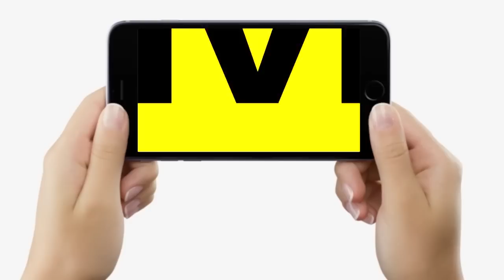Lalu Yadav से बोले Manoj Bajpayee, Tejashwi के सामने कहा- 'रऊआ हमनी के असली हीरो हई', फिर तो जो....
Lalu Yadav से बोले Manoj Bajpayee, Tejashwi के सामने कहा- 'रऊआ हमनी के असली हीरो हई', फिर तो जो...| Bihar News | LiveCities